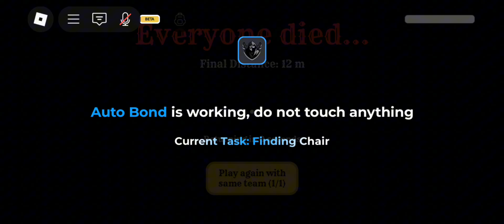DEAD RAILS OP AUTO BONDS SCRIPT | EZ BONDS | EZ FARM | NATHUB SCRIPT | ROBLOX DELTA 2025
In Today Video I Will Showcasing NatHub Script, This Script Has Op Auto Bonds.

Happy Scripting❤️

Credit to:

- Delta Owner
- NatHub Owner
- And all of you guys!

Executor: Delta Mobile